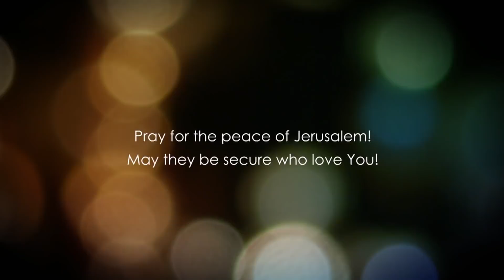1 John Chapter 3 - pt 2 - As The End Approaches, The Spirit Of The Antichrist Will Grow Stronger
1st John explained. Whosoever hates his brother, he is a murderer. We need to have the spirit of God within us, otherwise we will not be able to be a living testimony of Christ and of the love of God.

We shall not be selfish, bur rather submit to God as we see the world gathering against us and against His Will. The spirit of the Antichrist will grow stronger as the end approaches

Checks may be sent to:

LoveIsrael.org
6355 N. Courtenay Parkway